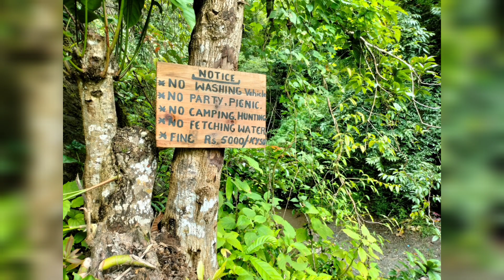Unplanned trek|we just found a beautiful spot at Karong by chance on our way back from Kezie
would love to know the name of the spot
it's a nice picnic spot but it's not allowed so don't even think to try unless you want to pay the penalt
bore at home? go in to the wild...

nb:- I don't own these musics